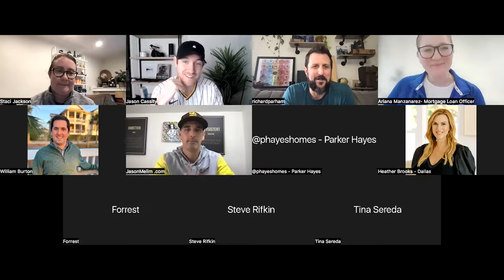Jason Cassity Zoom Mastermind Series Ep 003 | Geographic Farming